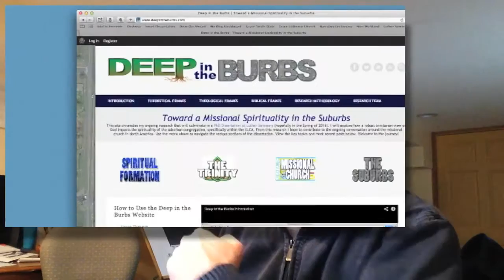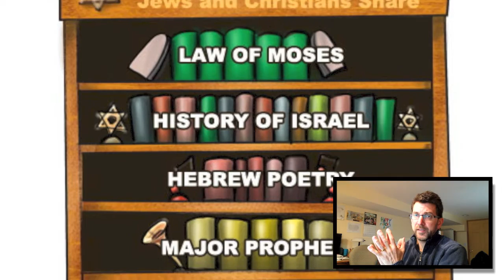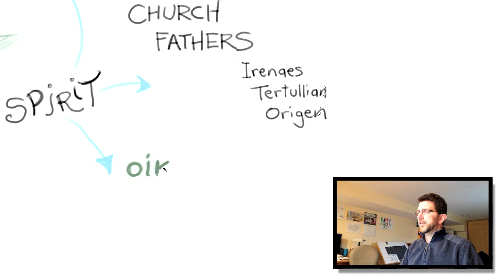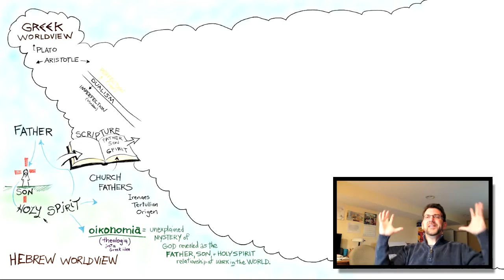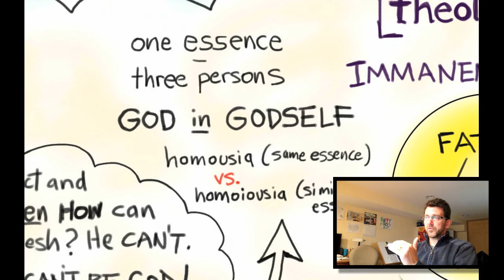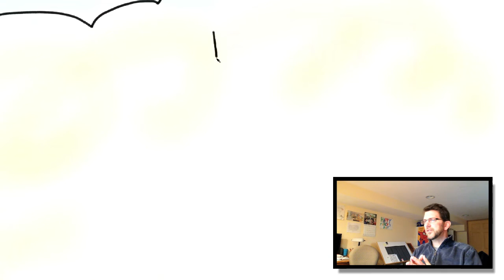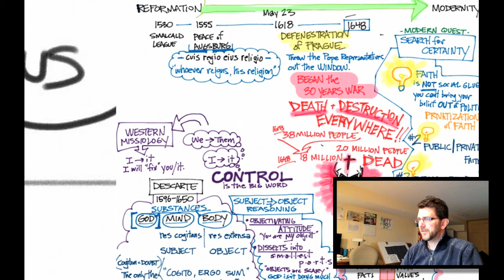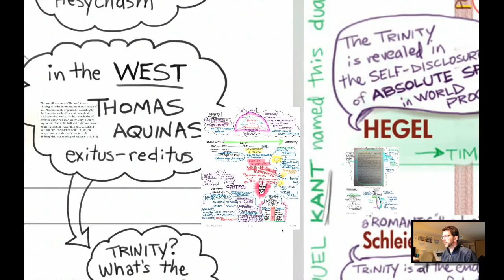Drawing on the Trinity: Part 1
Catherine LaCugna maps out the conversation regarding the Trinity in Western Tradition from the time of Jesus to the Modern era. She argues that, because of compromises with Greek philosophy, the economic Trinity was separated from the immanent Trinity, and the practical work of God in the world was lost in the the western theological imagination. This led to tragic misuse of power and a reductionist understanding of the Gospel.